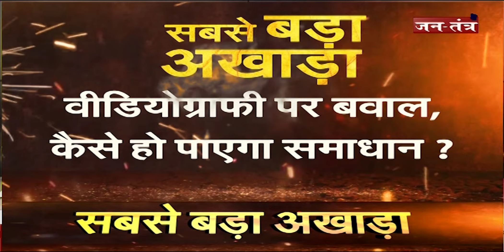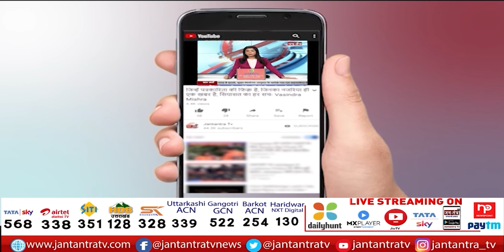सबसे बड़ा अखाड़ा: सर्वे पर संग्राम | Gyanvapi Masjid Latest News | Gyanvapi Masjid Ka Faisla | JTv